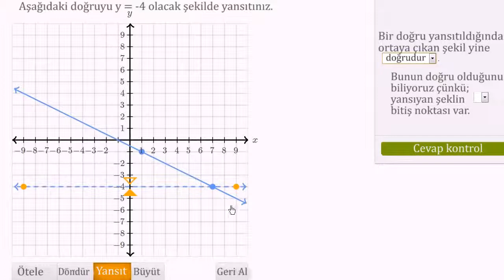Doğruları Yansıtma Örneği (Geometri)